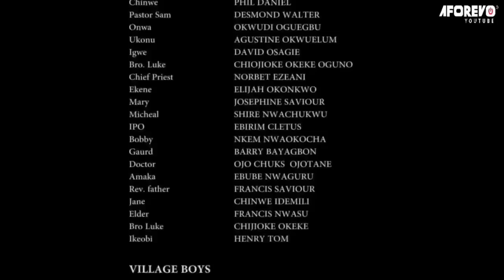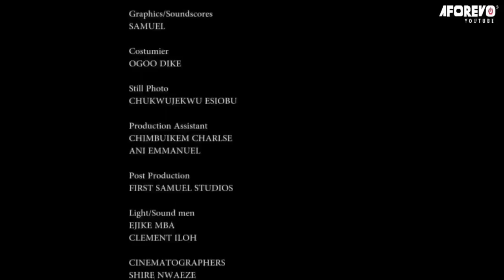Never Knew I Had A Son Until I Ran Into My Ex-Wife Hawking Fruits On D Road With A Boy/African Movie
In this Nigerian movie, Starring: Yul Edochie, Uju Okoli, Ngozi Evuka and other Nollywood actors.